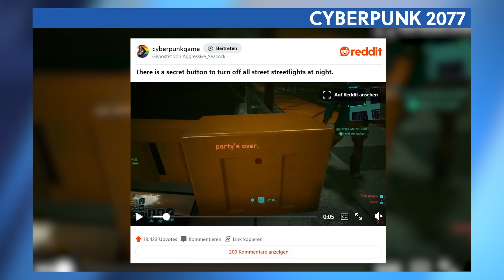Ärger um Assassin's Creed: So antwortet Ubisoft - News 24.07.2024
Mehr Infos zum tic tac „Refresh your summer“ Gewinnspiel findet ihr (Werbung)

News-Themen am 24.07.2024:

00:00 - Themenübersicht
00:24 - Cyberpunk 2077: Was macht der geheime Knopf?
01:49 - Assassins Creed Shadows - Ubisoft antwortet auf Beschwerden
03:41 - Helldivers 2: Größtes Update bisher vorgestellt
05:12 - Service Games werden zu früh aufgegeben
06:27 - Multiversus - WB Games schluckt Studio
06:58 - Capcom will weiter Disc-Spiele verkaufen
07:47 - Shadows of the Damned - Termin für Remaster bekannt
08:30 - Humble Games - Komplette Belegschaft gefeuert
09:17 - Verabschiedung

Folgt uns!